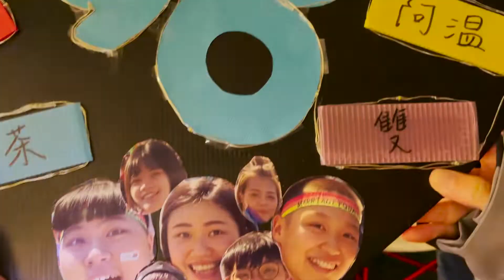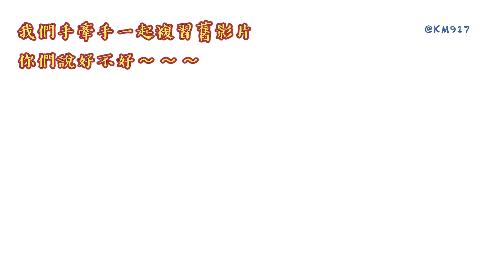【G8第四露⛺️】｜團舞成果發表🧚🏻‍♀️｜桃園 拉拉山｜芘雅尚露營區